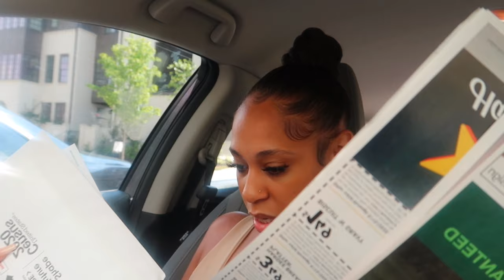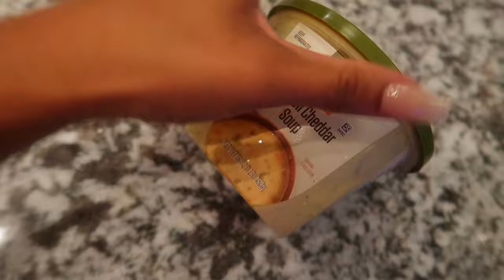WEEKLY VLOG| SICK AF, HOME SHOPPING, + TROUBLE IN PARADISE!!! ..IM SINGLE ALREADY?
Hey guys! Just a weekly vlog for you guys. Thanks for being SOOO patient with me about another upload, this week was a rough one for me. Thank you all for tuning in AS ALWAYS. XOXOXO